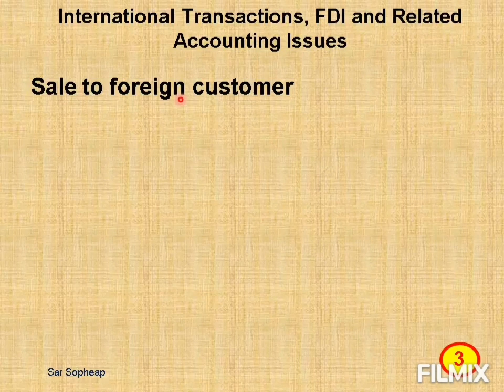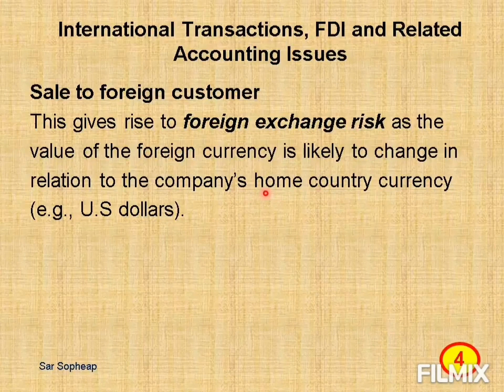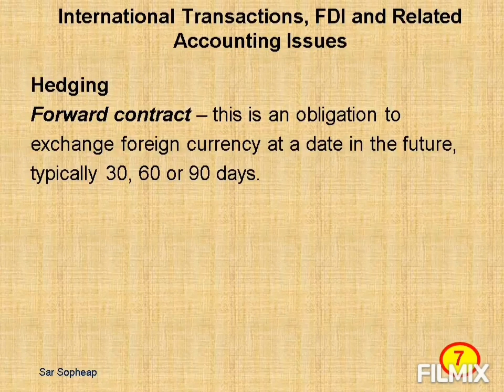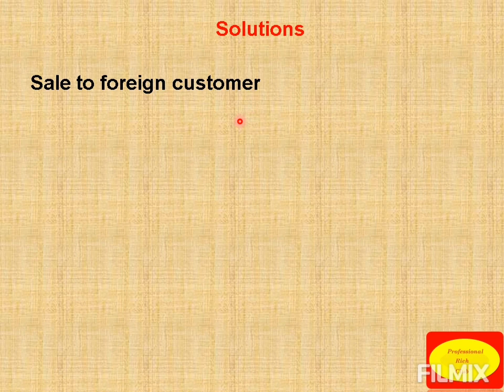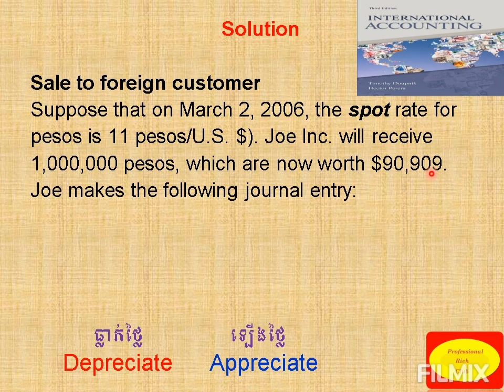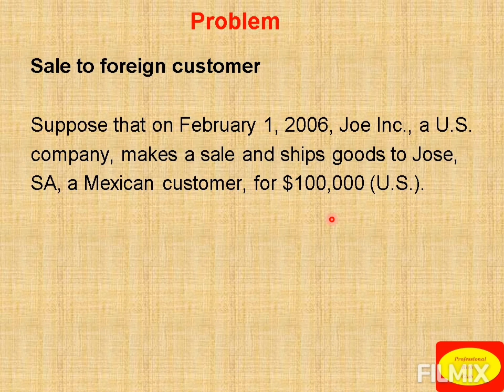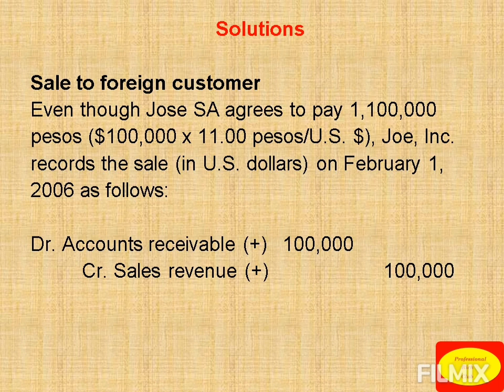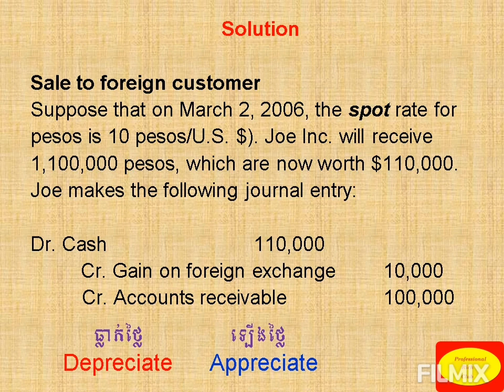Sales to Foreign Customers Problems and Solutions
This is a lesson on International Accounting for University students at RULE...